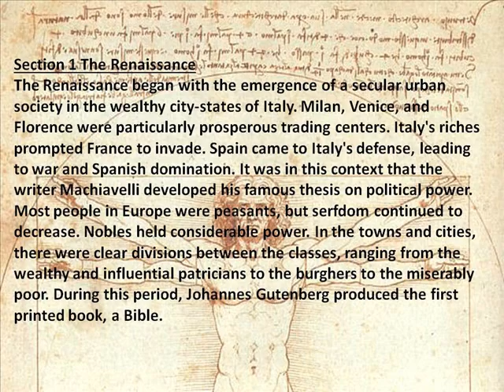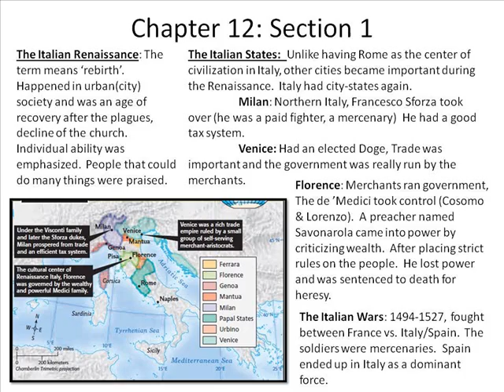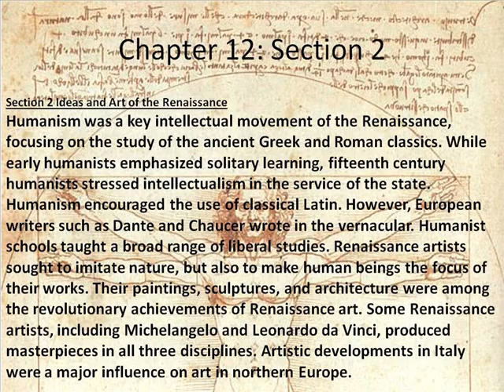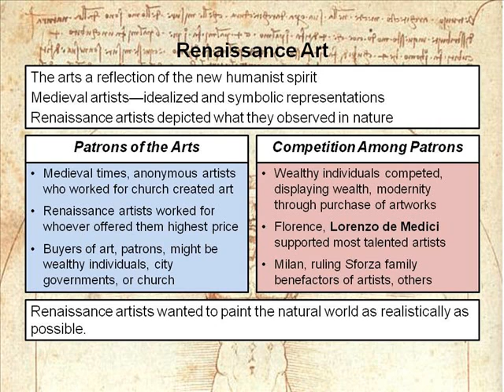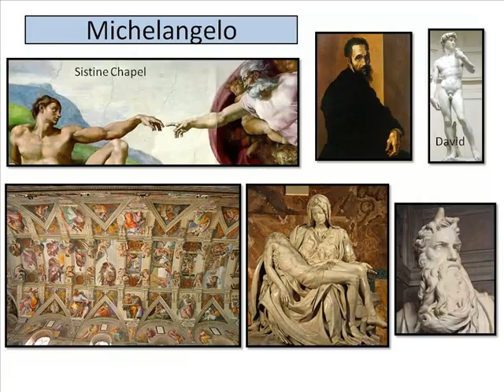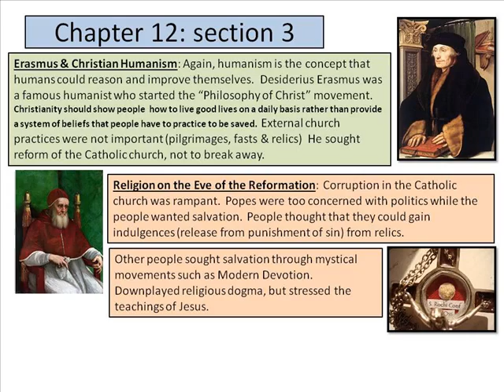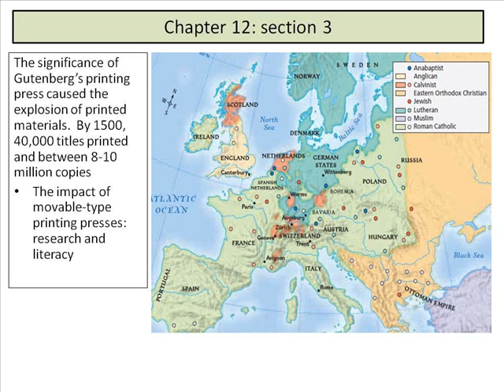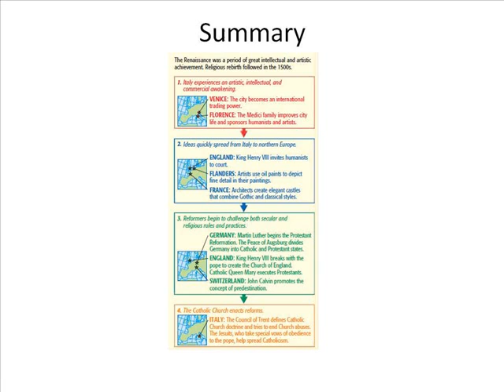chapter 12 1 4